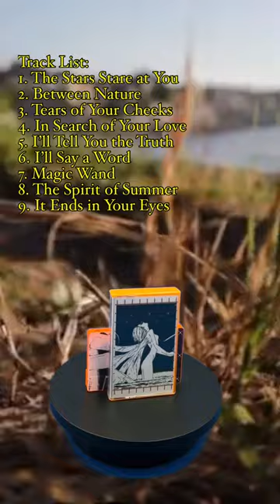Shape of Heart, Shape of Human, by PERMANENT//ZEIMP